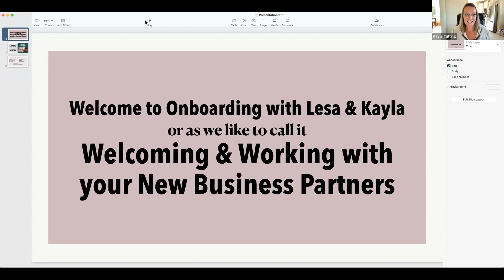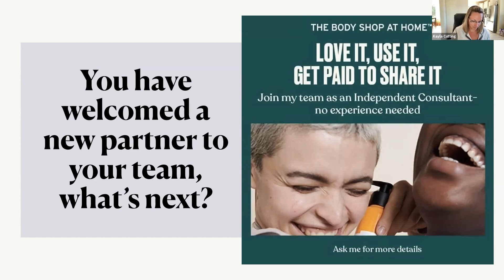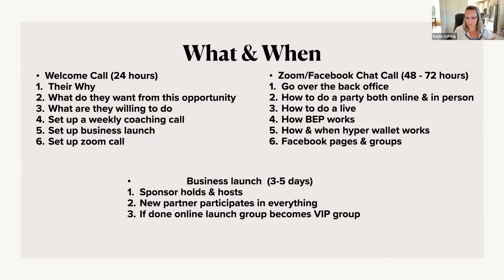Path to Leadership Season 1, Session 4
Topics: I have a new recruit, now what? Onboarding Systems
Presenters: Kayla  & Lesa
Video Credit: Michele